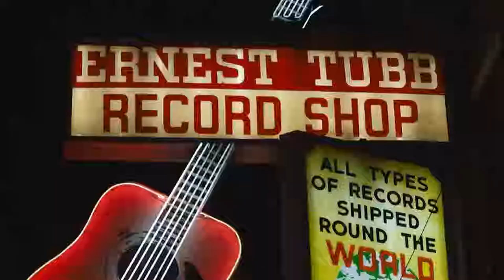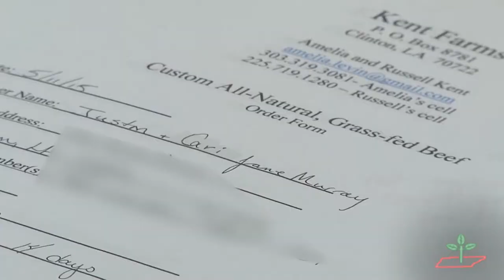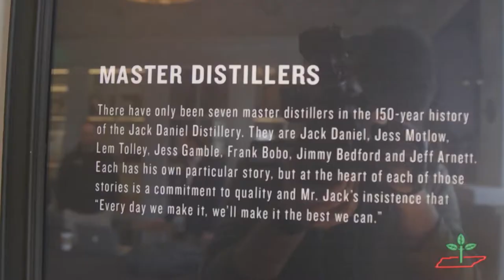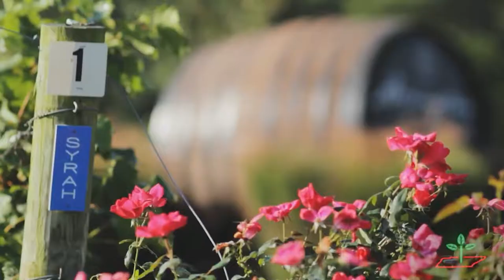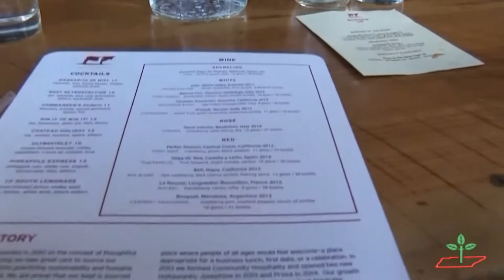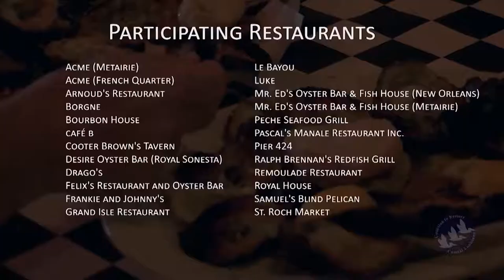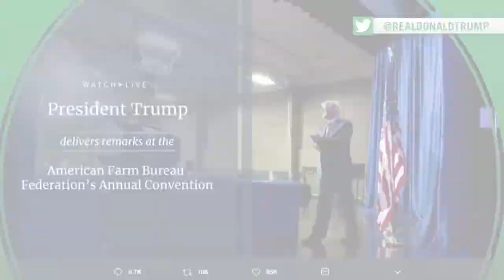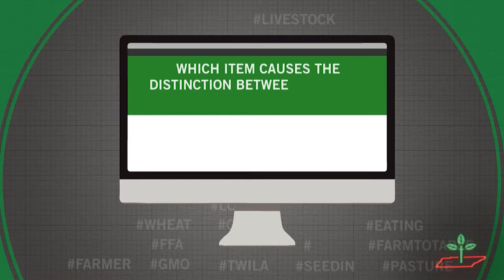TWILA 1-19-19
Re-run of AFBF Convention in Nashville.  Next week is first new show of season.